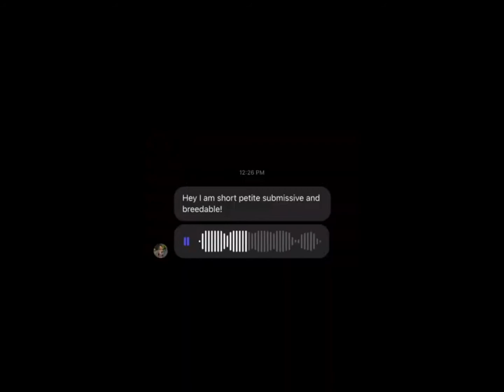I'm looking for a submissive breedable boyfriend JH YLYL#100 ENTRY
Hopefully i'm awake to post the link in YLYL-entries on the 16th of march. (usually 1-2am for me the channel opens)